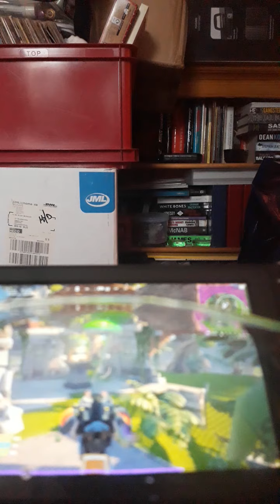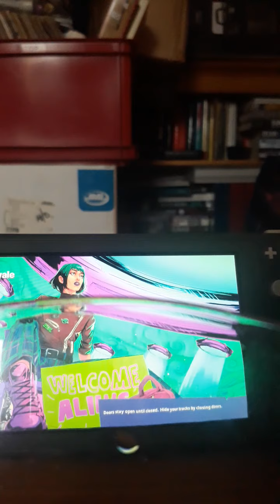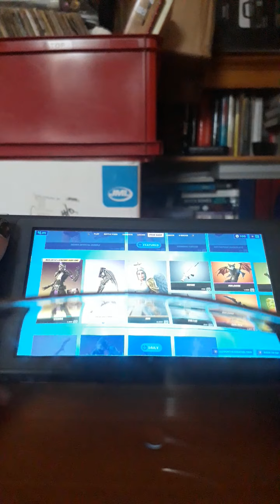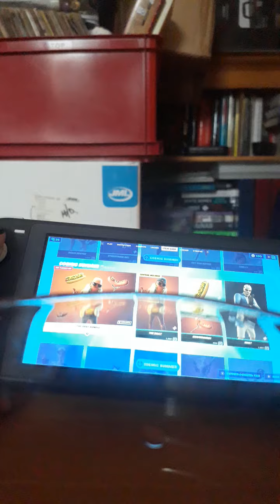2 July 2021